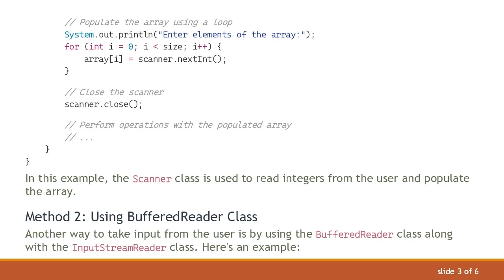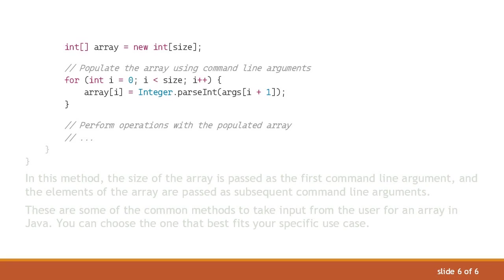How to Take Input from User for Array in Java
Summary: Learn how to allow users to input values into arrays in Java using various methods. Explore examples and understand the different techniques for user input in Java arrays.

When working with Java, it's common to need user input for creating arrays. Java provides several ways to take input from users for arrays. In this guide, we will explore various methods to achieve this task.

Method 1: Using Scanner Class

The Scanner class in Java can be used to take input from the user. Here's how you can use it to populate an array:

In this example, the Scanner class is used to read integers from the user and populate the array.

Method 2: Using BufferedReader Class

Another way to take input from the user is by using the BufferedReader class along with the InputStreamReader class. Here's an example:

In this method, the BufferedReader class is used for reading strings, which are then parsed to integers.

Method 3: Using Command Line Arguments

Another way to get input for an array is through command line arguments. Here's how you can do it:

In this method, the size of the array is passed as the first command line argument, and the elements of the array are passed as subsequent command line arguments.

These are some of the common methods to take input from the user for an array in Java. You can choose the one that best fits your specific use case.